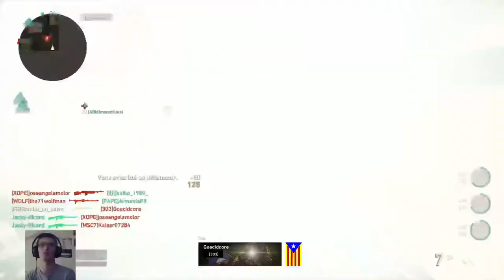COME BACK !!! Master Prestige en live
Salut les potes, j'ai créé ma chaine gaming pour vous divertir et passer de bons moments avec vous surtout lors de mes nombreux lives avec des potes ou des abonnés 😉